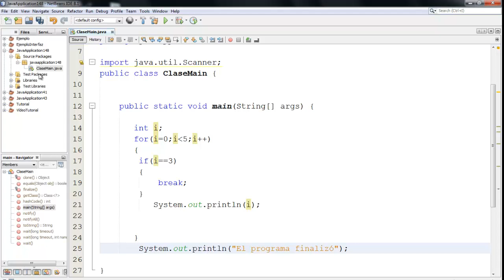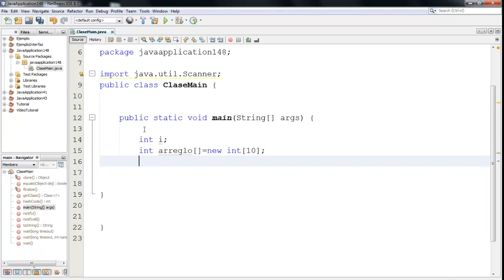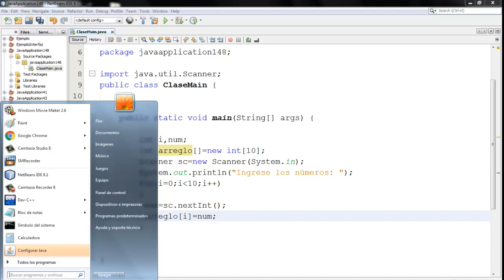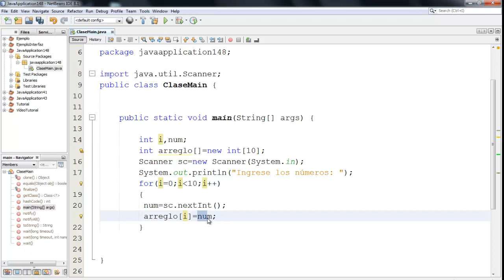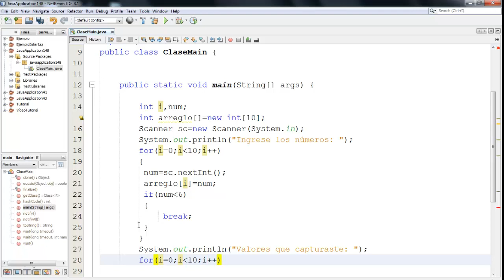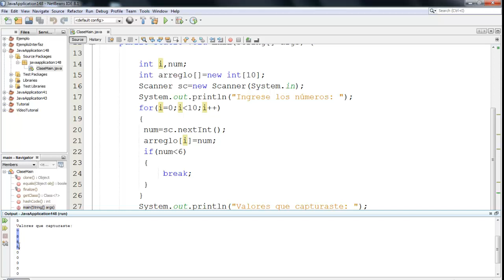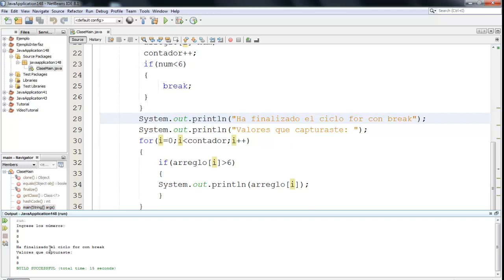81.- Java- Sentencia break- Bien explicado.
Se explica la sentencia break, que ayuda a romper un ciclo for, while o do while.